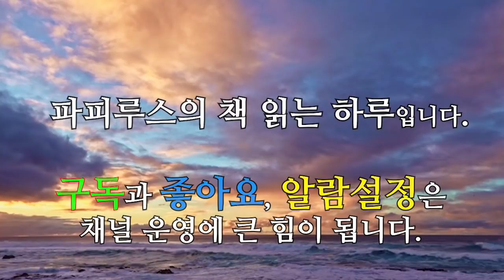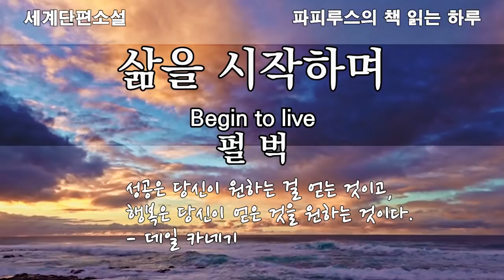상처를 치유하는 것은 어설픈 위로가 아니라 마음의 깊은 공감이다.."삶을 시작하며" 펄벅 작품_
00:00:00 책소개와 인사말
00:02:57 본문 읽기
01:01:12 맺음말